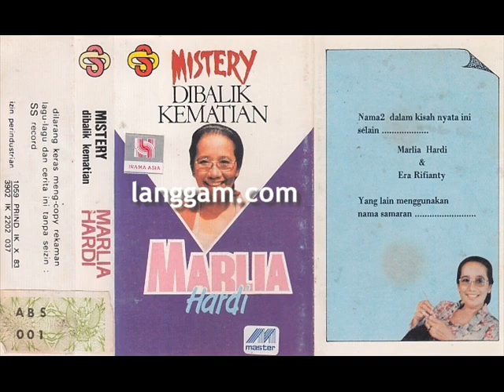MARLIA HARDI - RAHASIA DIBALIK KEMATIAN (BAGIAN KEDUA)